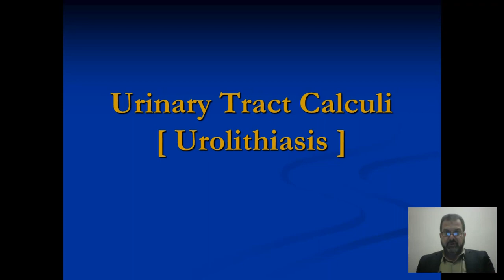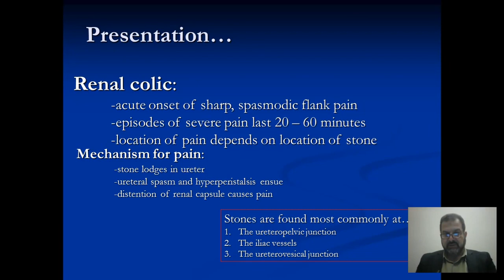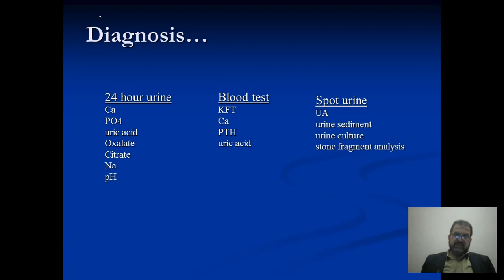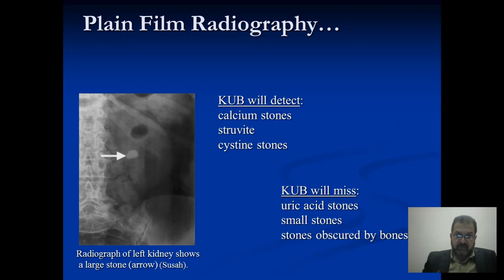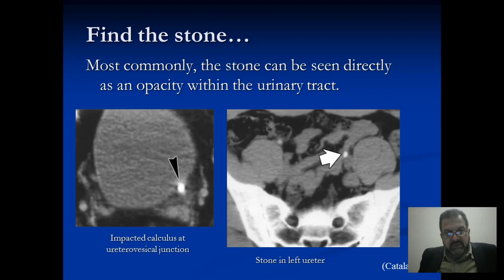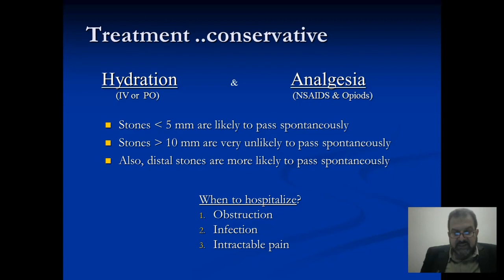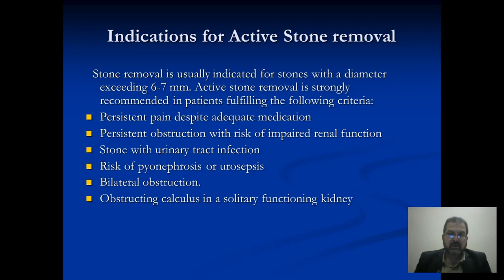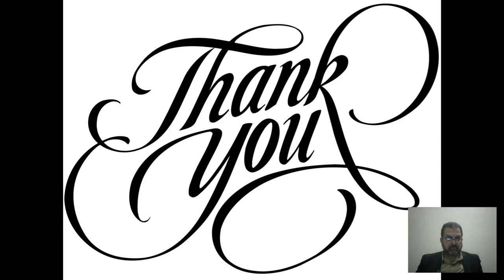Urology | Urinary tract stones